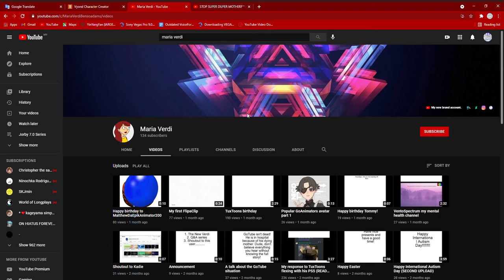I'm not trusting you, Maria Verdi.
Well, she's a wrong person because she keeps supporting criminals (such as Caleb The Kawaii T Rex, Tron Aqua, RainBoy107, etc.) and saying rude things to Tatianna Day just like Amanda Andrea Rose said that.

Muie Maria Verdi.